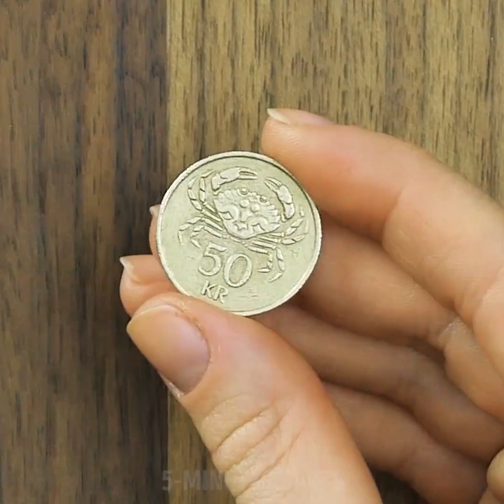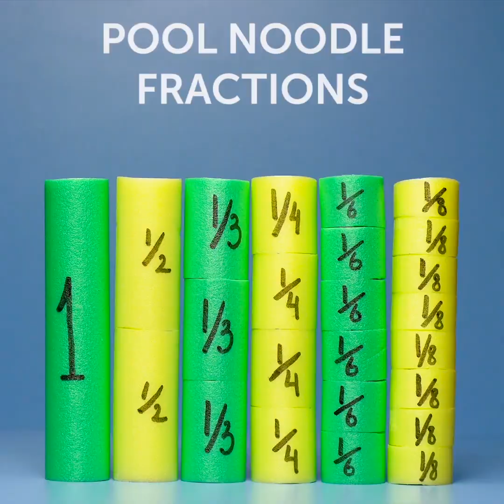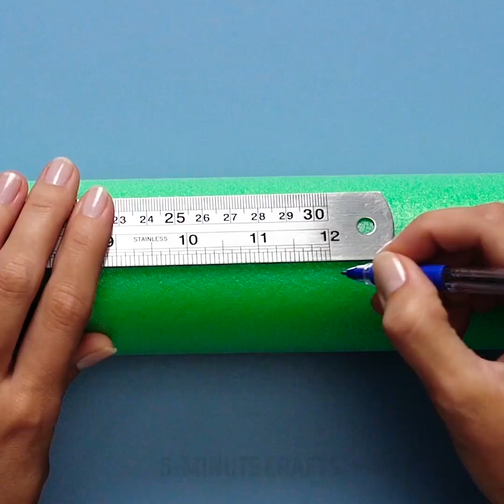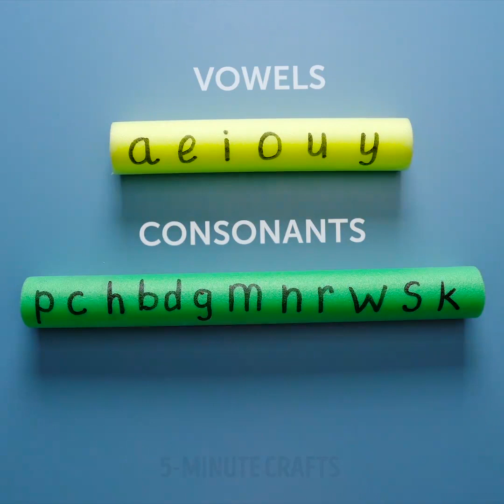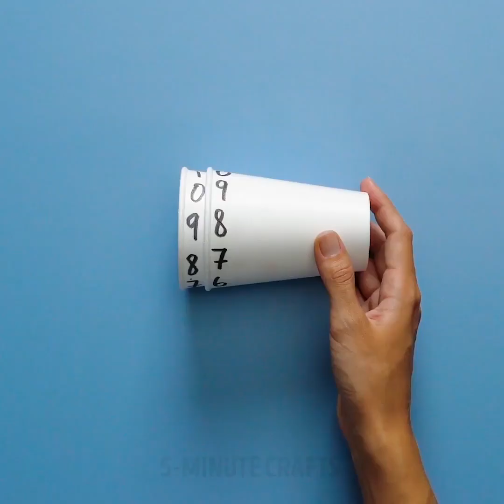子供の微細運動技能を伸ばすライフハックと手作りアイディア9種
微細運動能力を伸ばすための簡単で上手な方法

子供の早期教育は簡単なことではありません。子供の運動能力を発達させるのは大事なことです。脳の働きを改善し、子供の早期発達にも役立ちます。そうするためには子供は色々なものに触れ、違った感触や素材を感じたり、様々な活動や運動をしたり、小さなものを使ったりしなければなりません。今日は、役に立つライフハックやアイディア、子供の微細運動能力を伸ばすための手作り方法をたくさんご用意しました。
プールヌードルは学んだり微細運動能力を伸ばすのにとてもいい道具です。夏に使うだけではありませんよ。プールヌードルで算数を勉強するための道具を作れるんです。他にも、算数を学ぶのにプラスティックのコップで道具やゲームを作るというクールなアイディアもあります。動画でやり方をチェックして、ぜひ作ってみてください。
クレヨンで遊ぶと、すごく役立つものだって分かりますよ。古いクレヨンでキャンドルを作る方法をチェックしてくださいね。
紙でかわいらしい手作りができますよ。紙は手作りにはぴったりな材料で、数えきれないほどの可能性があります。動画で確かめてください！
動画を最後まで見て、素敵なスクラッチカードを作る方法もご覧ください。スクラッチの層を作るには、洗剤とアクリル絵の具、キャンドルを使います。そしてカードは光沢紙で作ります。べたべたした層をこすり落として秘密のメッセージを読むのって楽しいですよ！

タイムスタンプ:
00:42　クレヨンのキャンドル
03:56　紙の飾り
07:02　プールヌードルで算数
10:43　スクラッチカード